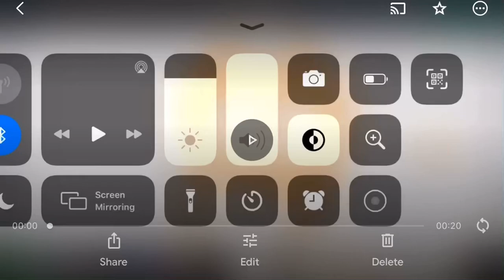Random animation that I made back in 2020 (It not gud)